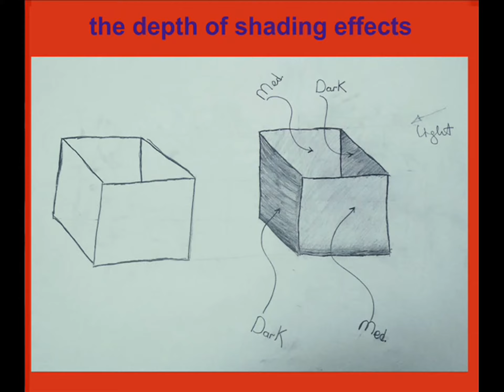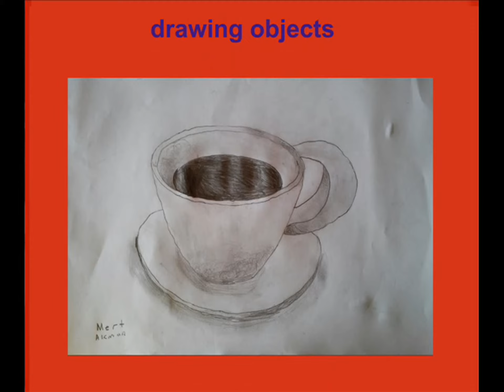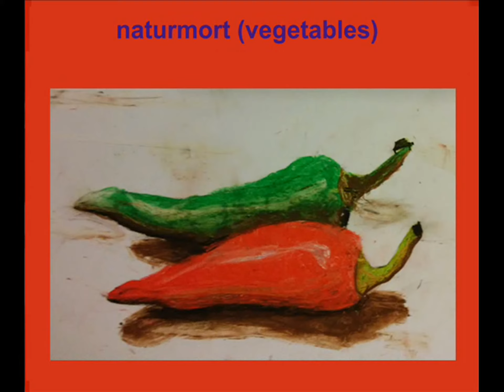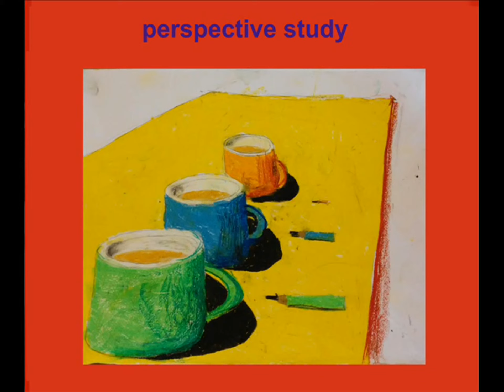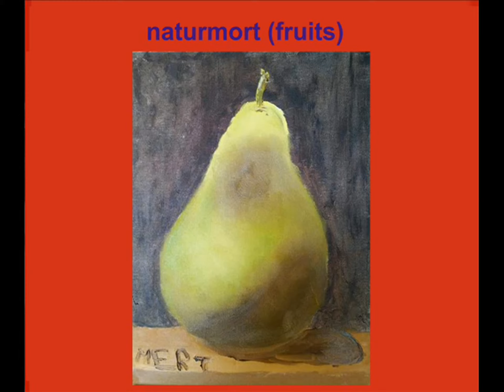Mert Akman Dijital Resim Sergisi 2015